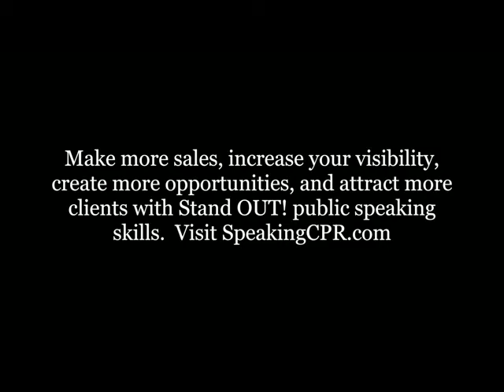Sail the 7 Cs to Sensational Storytelling - The Sixth C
Learn the sixth foundational concept to craft stories that grab audience attention, keep them on the edge of their seats, and compel them to act on your message.